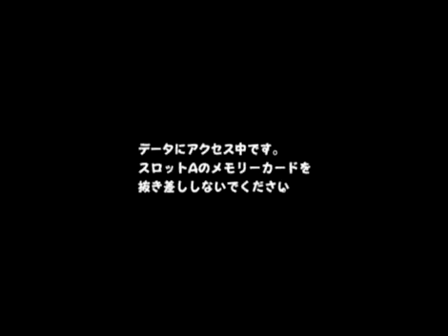Doshin the Giant - JP GCN Any% Speedrun in 1:34:12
Fuck Monument Glitch